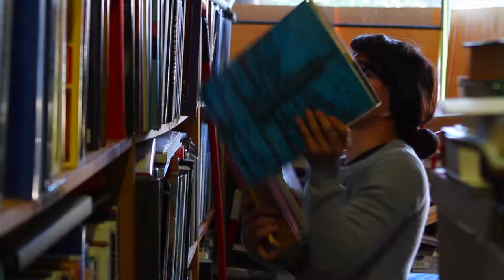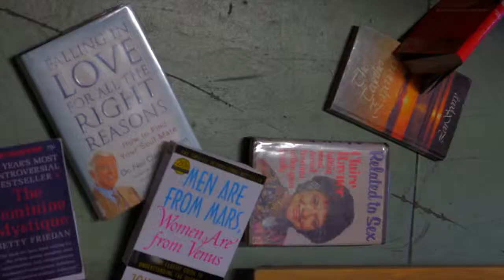Haunted Library- Sketch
Terry and Sheena try to get some school work done...